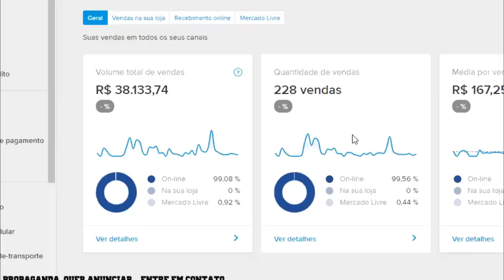Aline vs PH - Batalha do Tanque 405º | DJ @Tigodj_tvss & BobZillla & Dieke | 2020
6º Batalha do Tank de 2020, edição 405º  organizado pela BDT organização com apoio da Tsunami Energy Drink, Grupo de Apoiadores Master: André & Rogerio e Storm Kids
MUSICA DE INTRO: TankFamily - VIDA BOA

- Apresentador: Fit @victorfitoficial
- Jurados: MC TK & Jeffinho MC
- DJ:   Tigodj & Dieke e Bobzilla

Vencedor: Aline MC